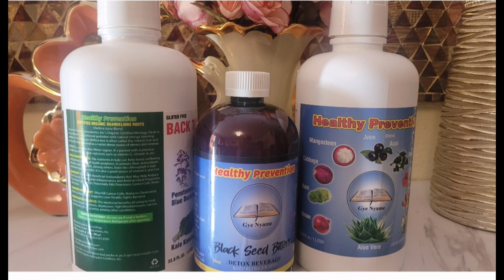Anmweyyyy Dorothy prank tout fanatik yo mezanmi bagay la trop pou yo🤣🤣🤣nou t dim pa k prank nou🤣🤣🤣🤣